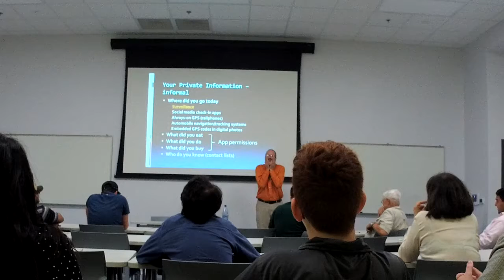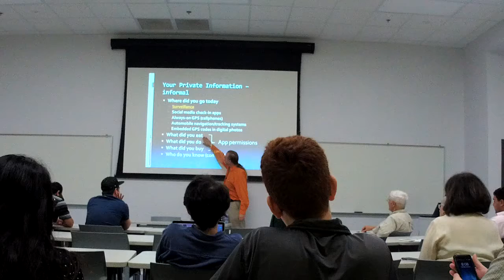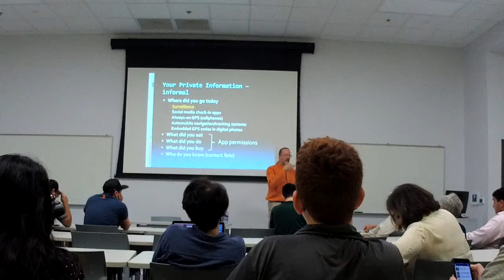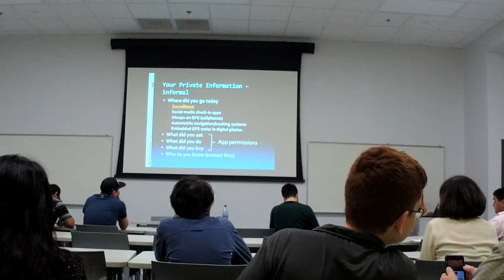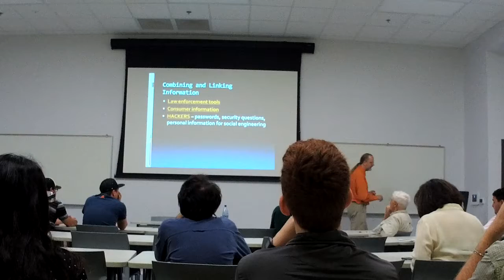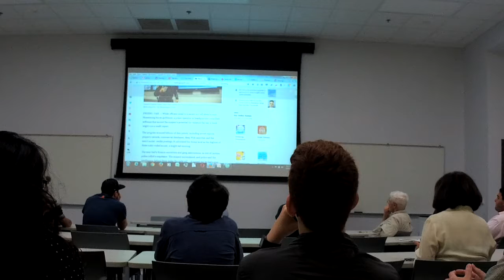academy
{Description}

Code#RGV is a nonprofit that creates tech entrepreneurs and skilled professionals for local jobs by educating, promoting, and certifying professionals. Your support provides us with the means to educate and counsel the next generation of tech professionals and startups. If you share our vision for a wealthier and innovative tech startup community in the Rio Grande Valley, we hope you'll join us by supporting our work.

RSVP:
Join us every 1st and 3rd Thursday of the month for the next Code#RGV Academy & Social. Find out more and join the event

Swag:
Represent Code#RGV with our branded merchandise. A portion of all sales benefits our cause.